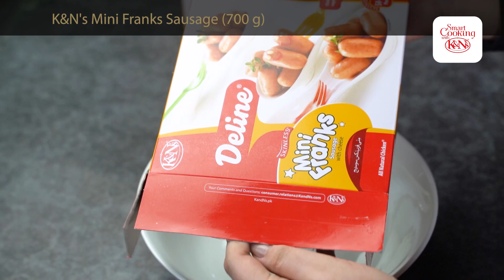Cheesy Sausage Toffee Recipe by SooperChef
Cheesy Sausage Toffee is a quick snack to kill cravings. This delicious cheesy snack made with K&N's Mini Franks Sausage is a perfect teatime partner. Try out this Cheesy Sausage Toffee today and let us know how it turned out.

Cheesy Sausage Toffee

Ingredients for Cheesy Sausage Toffee:
Cheese slices 10-12
K&N’s Mini Franks Sausage (10-12)
Beaten eggs 3 or as required
Bread crumbs 1 cup or as required

Directions for Dough Preparation:
1.      In a bowl add flour, semolina, sugar, and salt and mix well. Add oil, water, and knead a smooth dough. Let it rest for 15 mins.
Directions for Cheesy Sausage Toffee Preparation:
2.      Take the prepared dough and roll it out into a flat circle. Cut 10-12 small circles from it.
3.      Thaw K&N’s Mini Franks Sausage as per instructions on the pack.
4.      Take a small circular dough, and place a cheese slice on it. Place K&N’s Mini Franks Sausage on it and wrap the dough into a toffee shape.
5.      Dip the prepared sausage toffee into beaten eggs and then coat in breadcrumbs.
6.      Deep fry the coated sausage toffee until crispy and golden brown.
7.      Your Cheesy Sausage Toffees are ready. Serve and enjoy.
Prep time: 25-30 mins
Cooking time: 10-15 mins
Servings: 5-6